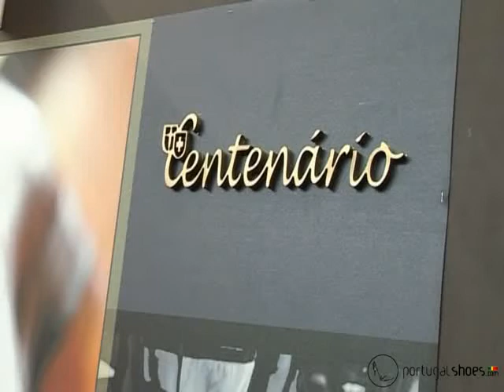Centenario - Spring / Summer 2010